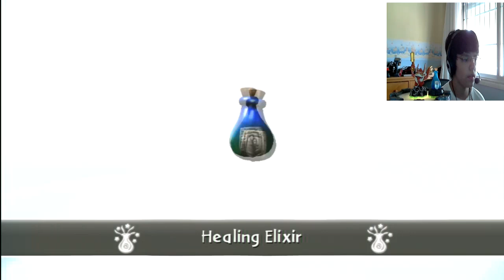Detonado Skylanders Ep.Chefe Kaos -- [FINAL]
15 LIKES?
Kooper trazendo aqui para vocês mais um vídeo do nosso detonado de Skylanders Spyro's adventure (jogo exclusivo para OS#, XBOX 360, WII e 3ds)
Essa maratona de skylanders vai durar essa semana inteira para dar fim a essa série.
Proximos detonados: Skylanders giants/ sly cooper/ pokemon